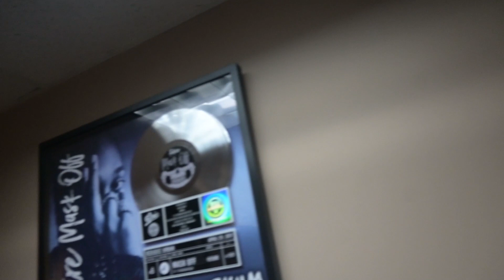Live On Power 92